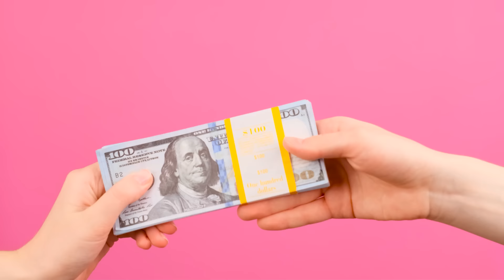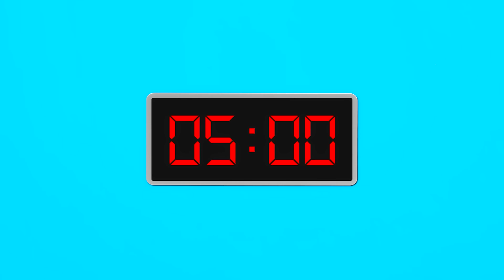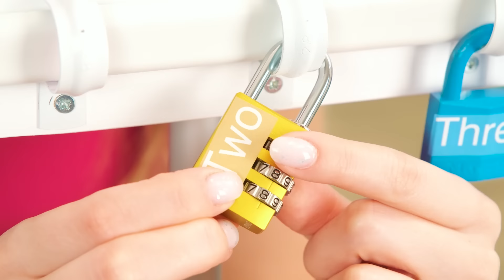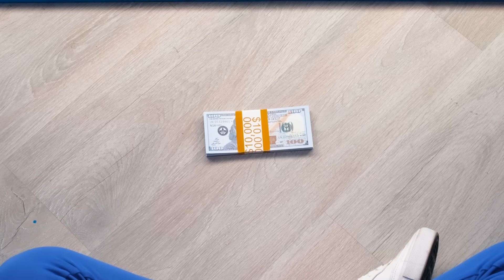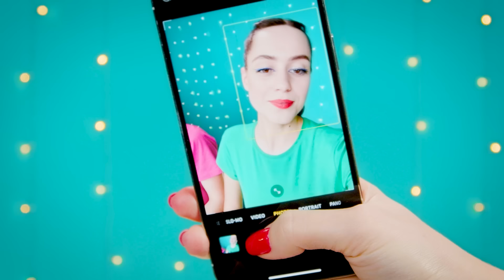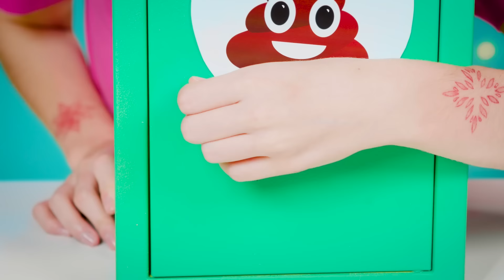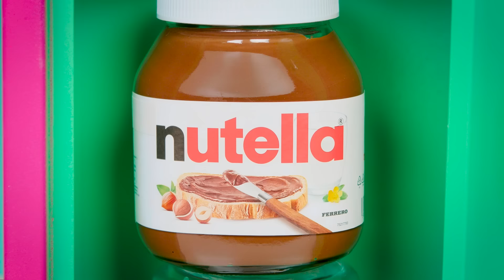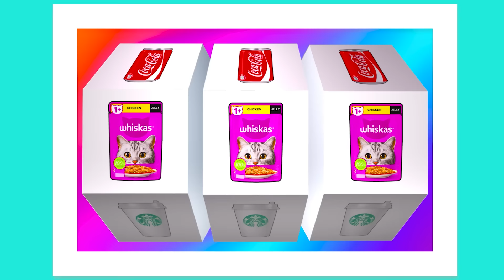Squid Game im echten Leben Spielen Challenge von Fun Fun Challenge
Was ist wichtiger: Sieg oder Teilnahme? Willkommen zu unserer neuen Herausforderung!